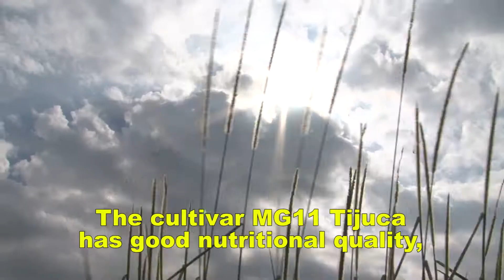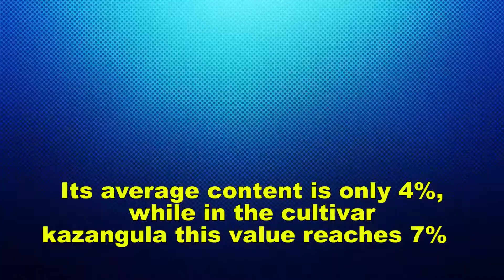Matsuda MG7 Tupan and MG11 Tijuca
The cultivar MG11 Tijuca is a tetraploid perennial grass with tussocks of erect growth habit. Its height is approximately 1.65 m, with leaves of green-blue color with 30 cm long and more than 1 cm wide. the plant presents strong root system with presence of rhizomes.

Tupan is a tetraploid and perennial tussock hybrid grass with medium heigdt, 0,49 cm of stem diameter, leaf blade with 90 cm long and 3 cm wide. It is fairly hairy and it's cycle is 110 days untill flowering.